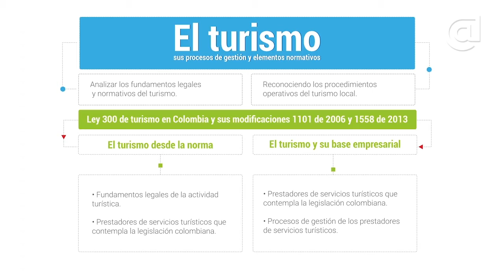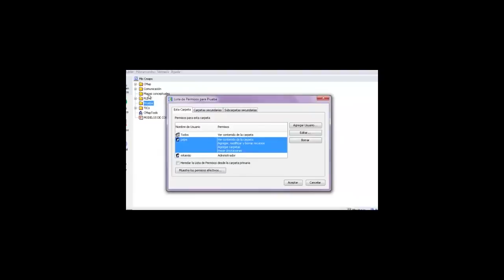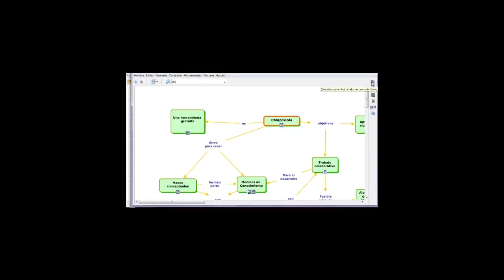Sistemas Turísticos - Introducción Unidad 2